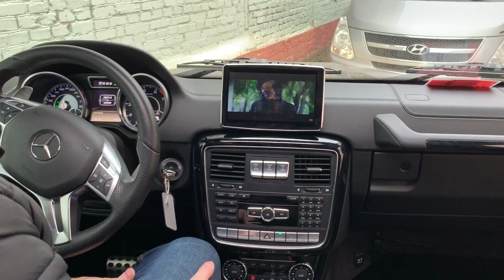G-class 2013-2016 - большой монитор + доп мультимедиа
в рамках проекта ставим дополнительные системы и устройства в различные а/м Мерседес
заменили монитор на более современный и подключили доп мультимедиа систему
яндекс
ютуб
онлайн тв
любые другие приложения